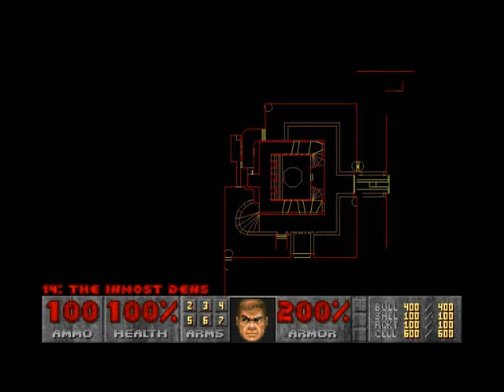Let's Play Doom 2 #044 German level 14 Hell On Earth